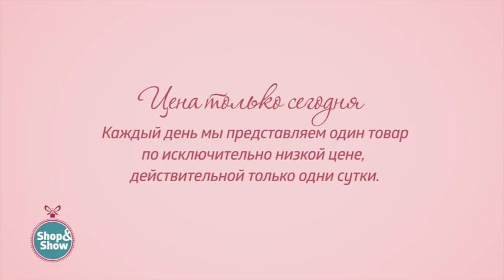Шторы «Радостное событие. «Shop and Show» (дом)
[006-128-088] Шторы «Радостное событие» (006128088)